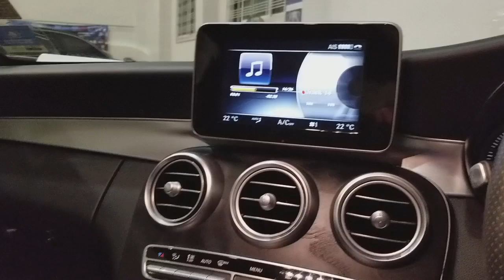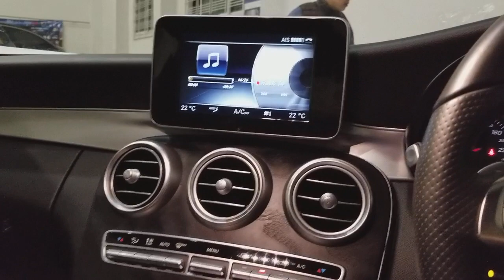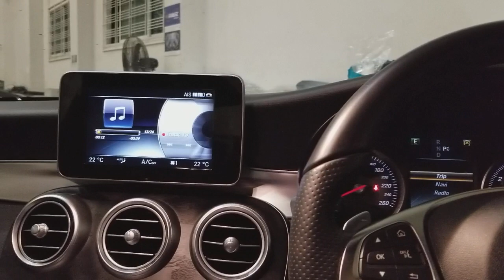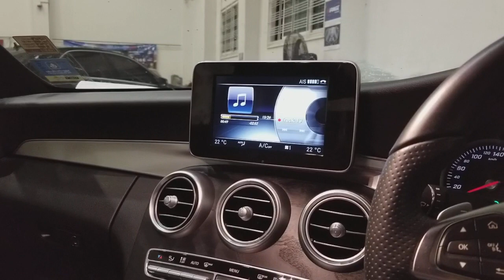ชมด่วน!! อัพเกรดเสียงใน Benz C250 Coupe ผู้ใช้รถรุ่นนี้ไม่ควรพลาดกับชุดTop Palace 11ลำโพง by Mirage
อัพเกรดระบบเสียงในรถ Benz C Coupe C250 ให้ฟังเพราะขึ้น ด้วยชุดเครื่องเสียงตรงรุ่น รถBenz จาก Top Palace เต็มระบบ ทั้งชุดประกอบด้วยลำโพง 11ดอก พร้อม Amp Processor ตรงรุ่น ที่ทำให้เสียงดีขึ้นมากอย่างไม่น่าเชื่อ
 *โดยเฉพาะตำแหน่งคนนั่ง ดุจฟังจากห้อง Home Audio เพิ่มความสะดวก และความสุขขณะเดินทางเป็นอย่างมาก

สนใจสอบถามข้อมูลเพิ่มเติมที่
Mirage Audio สำนักงานใหญ่